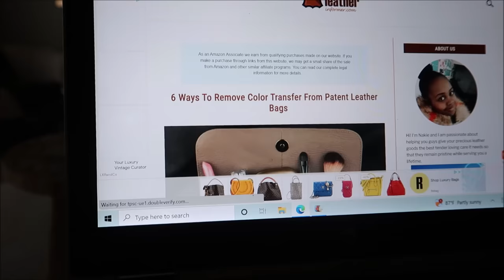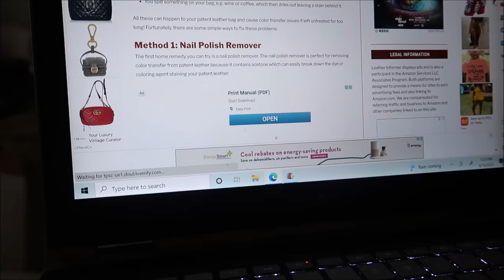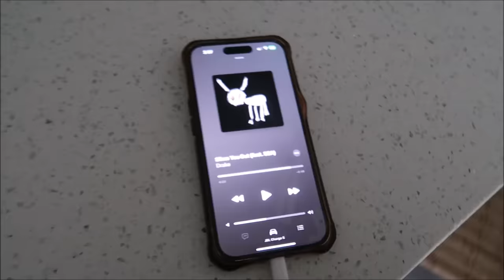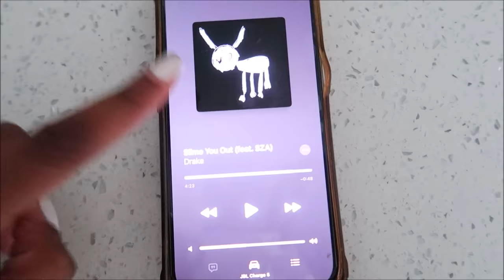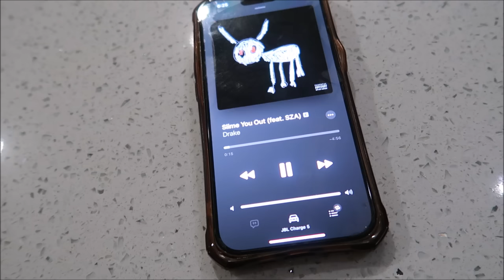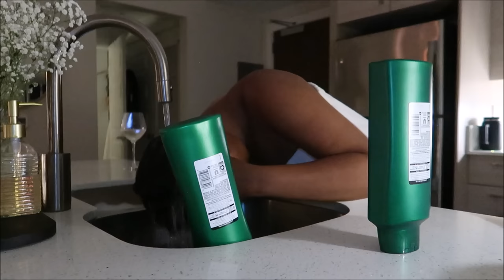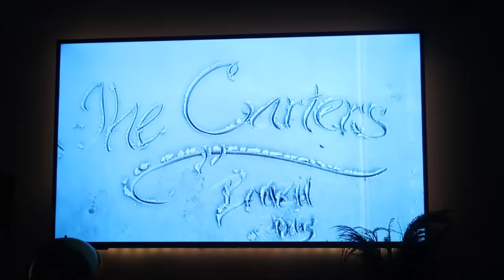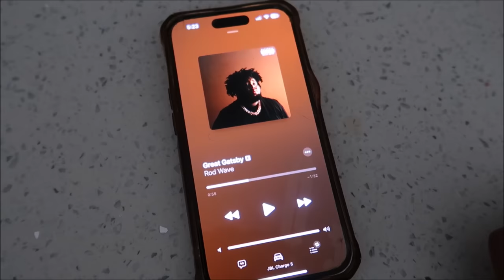VLOG: I Got A Bald Spot😭Gatekeepers-This is Upsetting Me and My Homegirls! | GeranikaMycia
Black boots

Leather Top

Buckle Top

Off white robe

Camera case

Equipment bag